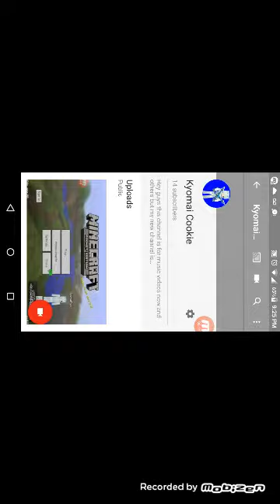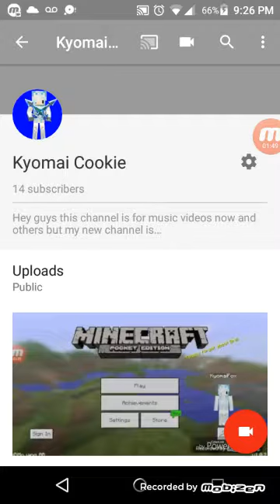JASMINE Needs A Break!!!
Recording daily and having school before is tired so every weekend then and there I record but tomorrow I don't know if I'm gonna record...